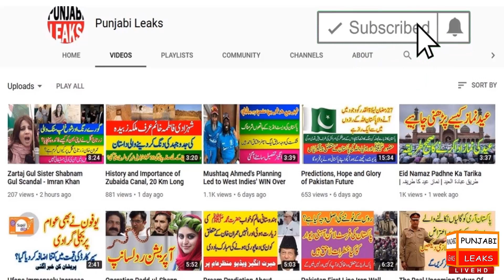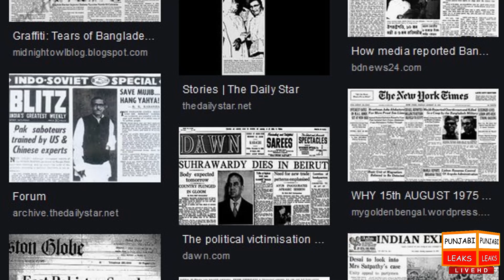Imran Khan Vs Zulfiqar Ali Bhutto Speech at the UN General Assembly and a Little Rat